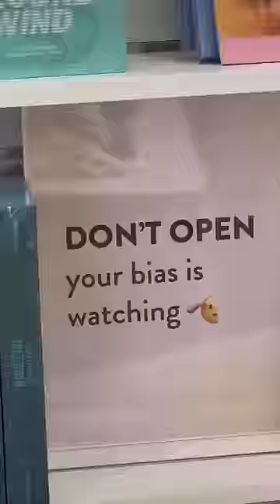KOREAN BEAUTY STORE 🇰🇷💄